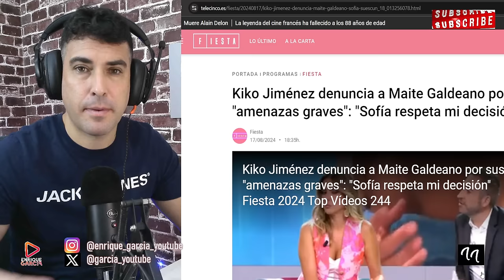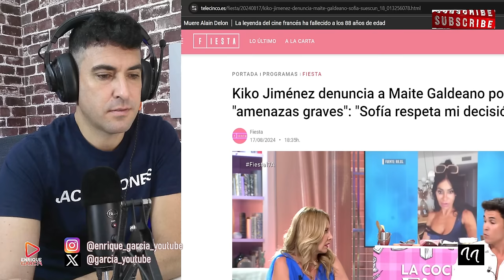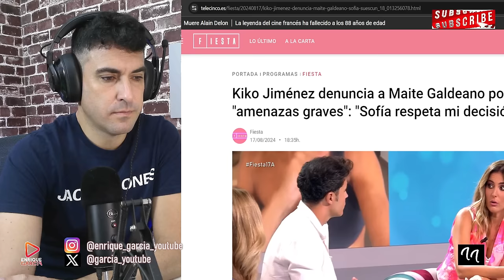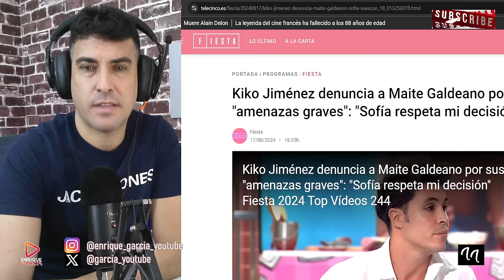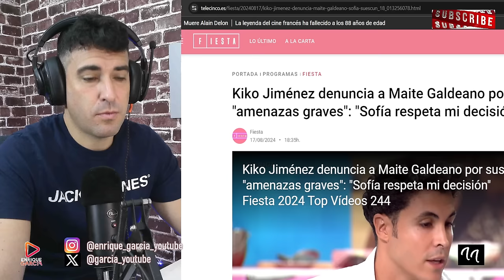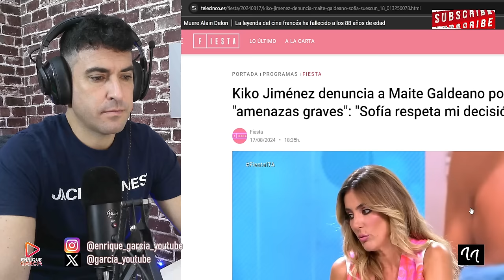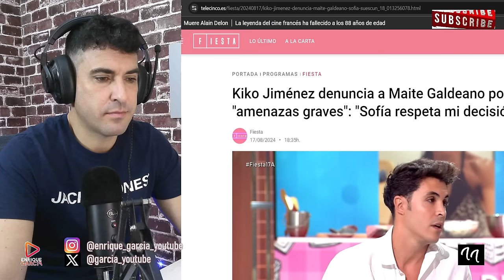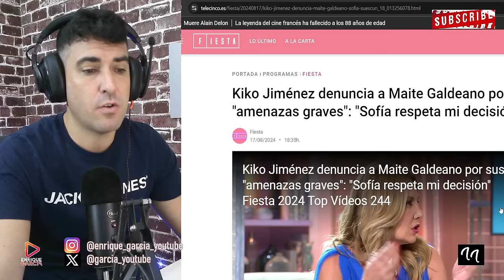KIKO JIMÉNEZ LLAMA L0CA A MAITE GALDEANO, SUTILMENTE DESDE FIESTA Y HA SIDO DENUNCIADA